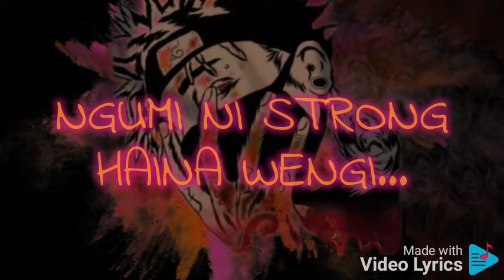coming Soon-(watiaji)#@Mïkë Lëë